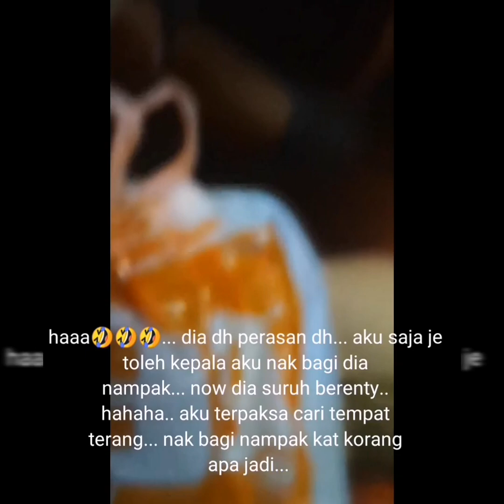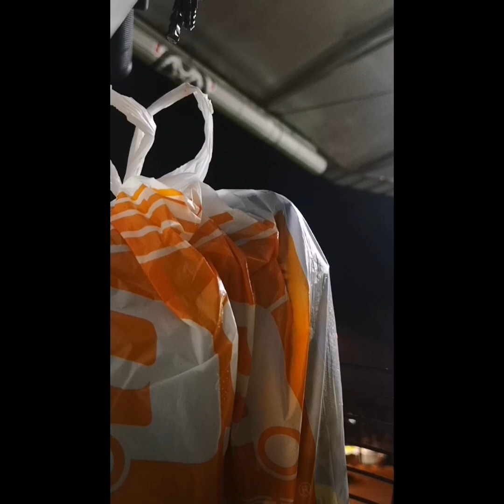PRANK! EKSIDEN PECAH KEPALA🤣